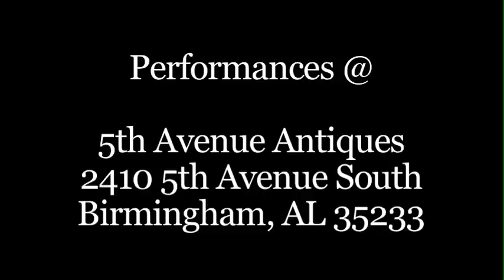THEATRE DOWNTOWN - NIGHT OF THE LIVING DEAD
Theatre Downtown Presents "Night of the Living Dead"

October 14-17, 21-24 & 28-31
8:00 PM

Performances @ 5th Avenue Antiques
2410 5th Ave South